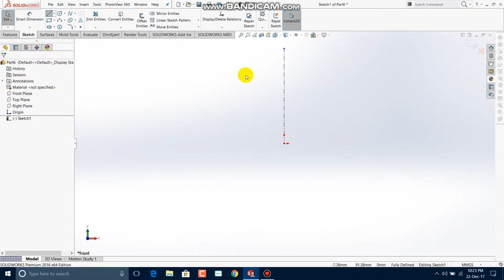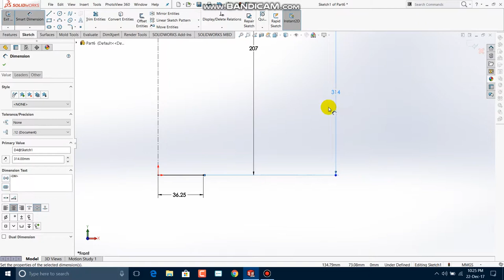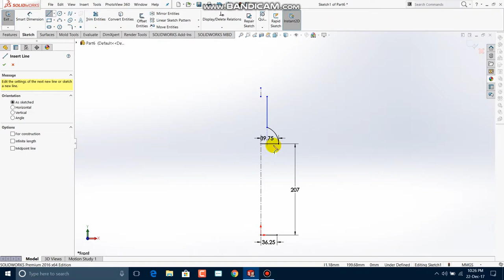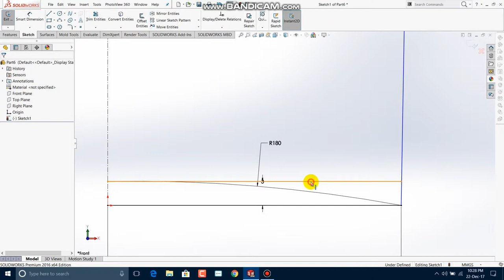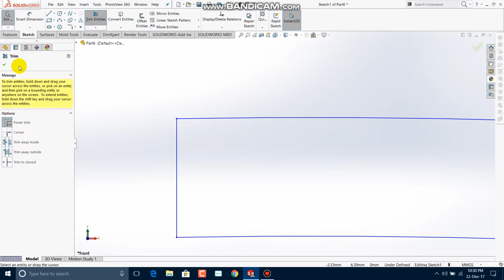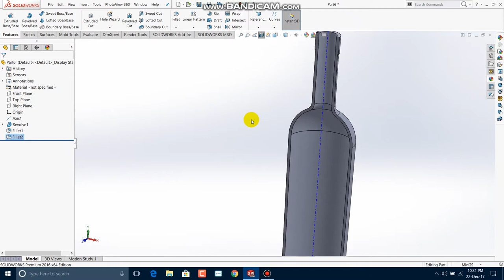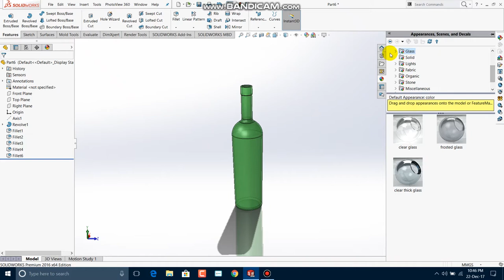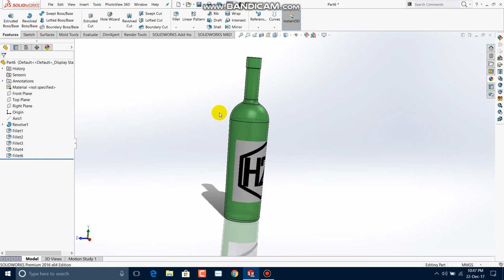Solidworks Tutorial || How to make Wine bottle & Applying Decals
Solidworks - Wine bottle in Solidworks 2016 with clear green glass material also with HowTo CAD's logo on it.
So in this video I will show how to make this glass bottle and how to apply decals on it in Solidworks
As i have used simple method to help beginners for learning.

For more Educational CAD videos
I hope this video given you appropriate information regarding your problems and provide you effective learning
Also
I'm going to use various softwares either Parametric or nonParametric softwares

Keep supporting